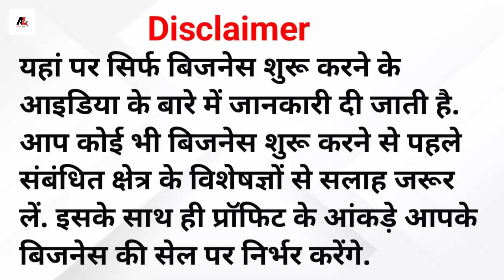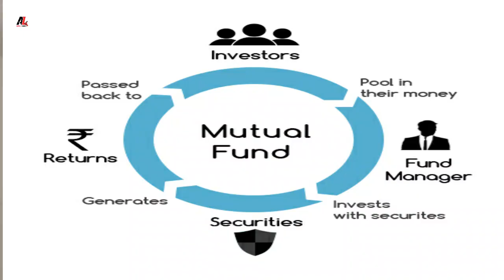Mutual Funds में Invest कैसे करे ? How to earn money online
आपको ये जानकारी और वीडियो कैसे लगी हमे कमेंट करके जरूर बताए और अगर आपकी कोई प्राब्लम हो तो भी हमे कमेंट कर सकते हो हम आपकी मदद जरूर करेंगे।
धन्यवाद।

Other popular videos Links-

mutual funds
sip
how to invest money in sip
how to invest money in mutual funds
business guide
business consultant
business ideas
investment
how earn money from mobile
mobile se paise kaise kamay